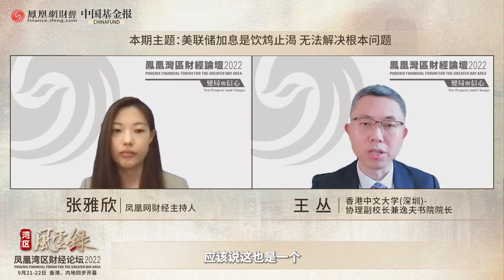【灣區風雲錄】王叢：美聯儲加息是飲鴆止渴 無法解決根本問題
2022年已過半，世界百年未有之大變局加速演進。新冠疫情、俄烏衝突、通貨膨脹、能源危機、氣候變化等種種因素交織在一起，使得全球經濟發展前景面臨着巨大的不確定性。

今年以來，美國多次“暴力加息”令外界甚為擔憂，發達國家經濟不振危機是否會擴散至全球？中國經濟又該如何在危機中育先機、於變局中開新局？國內資本市場未來會如何演繹？在內地與港澳金融市場合作日益緊密的大背景下，粵港澳大灣區又該如何實現新發展？

9月21日至22日，鳳凰衛視、鳳凰網聯合多家機構舉辦的“鳳凰灣區財經論壇2022——變局與信心”將在香港、內地同步舉辦。廣邀海內外政府官員、專家學者、行業精英圍繞大灣區建設、中國經濟、全球經濟等話題展開討論。在論壇開幕前夕，鳳凰網財經聯合中國基金報推出了《灣區風雲錄》系列訪談，本期對話香港中文大學(深圳)協理副校長兼逸夫書院院長王叢。

在王叢看來，美聯儲今年以來的頻繁加息並沒有從根本上解決其國內經濟的本質性問題，“加息”的手段更像是飲鴆止渴的一劑“猛藥”。而加息帶來的資本回流問題也正令其他經濟體經受着不同程度的考驗。

聚焦到國內資本市場，王叢表示，2019年註冊制試點至今已有三年，這三年內成效明顯。一方面，科創板的推出和創業板註冊制使得科創類企業直接融資的渠道更為暢通，可以在企業中早期最需要資金投入的時候進行有效擴張。另一方面，硬科技企業在二級市場不斷地掛牌上市，也給資金在一級市場上的投資導向產生了正面影響。

但同時，王叢也指出了註冊制下資本市場存在的部分有待完善的地方，如股價炒作、大股東減持套現等。針對這些問題，王叢認為，“投機”在全世界任何一個資本市場都是永恆的話題，無法避免。他建議，或可以考慮引入個股融券做空機制，利用市場本身的平衡機制去制約一些不理性的股價炒作行為。

此外，短期來看，王叢認為，不應該去期待資本市場上有一波大的集體亢奮情緒的出現。他建議，現在的資金會更關注跟人們日常生活消費息息相關的行業和企業，以及在整個經濟發展提升質量的過程當中存在的結構性機會，如有核心技術的硬科技類企業，以及與“雙碳”政策相關的一些盈利和成長姓都比較理想的上市公司。